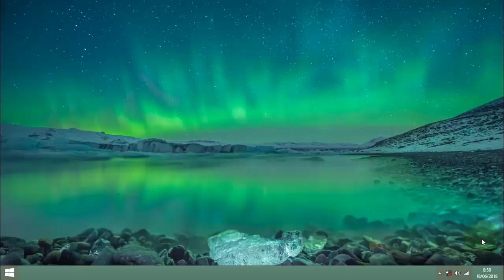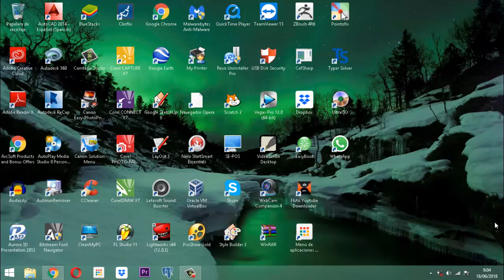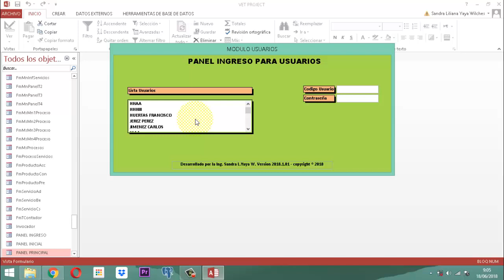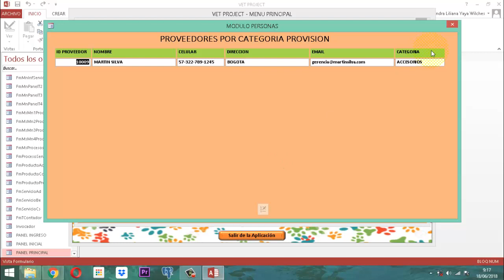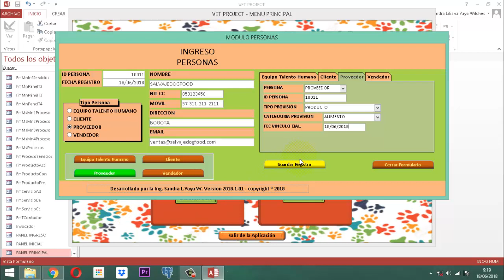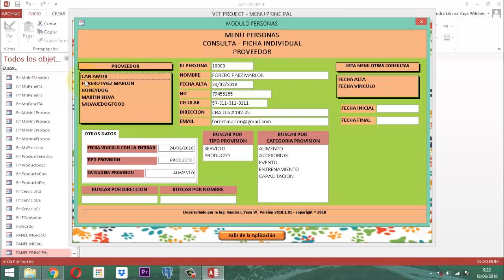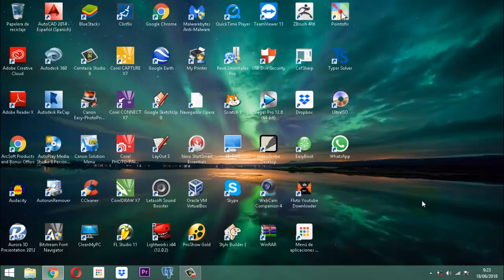Vet Project 135 Módulo Productos CP01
Con este video empezamos el proceso de compras del módulo productos, a través del cual enlazaremos la parte de proveedores con ello.  Esto es la entrega número 01 del CP (Compras).